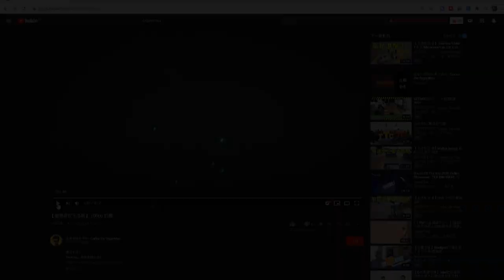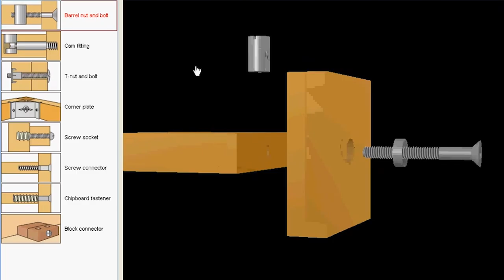【家居動手做系列】 家居 洗手盆 入牆櫃 製作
木工技巧學多了沒有虧，家居應用的範圍很廣，尤其希望移民到外國的朋友，懂一點木工，生活肯定過得好一點。今天卡洛斯使用入牆櫃製作為例子，教大家材料及結構的知識，及一般的木工接合方法，希望幫到你！

00:00 引言
00:47 林料及結構
02:54 木工的應用
04:29 洗手盆入牆櫃的需要
05:11 尼龍板的切割
05:57 木工接合法
06:51 地台製作
07:18 側板
07:56 中間間板
08:20 背板
08:58 使用矽膠
09:25 結語